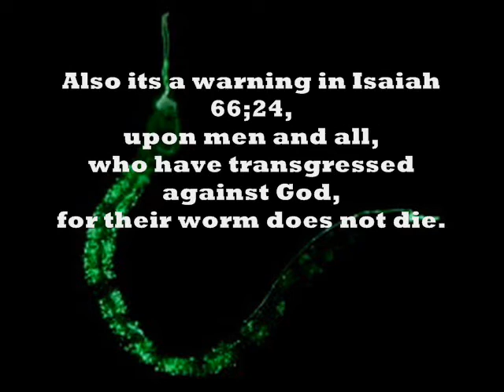Dream feb 2013,green worm that would not die.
This real worm sounds like the one in Job,and in other sections of the bible.